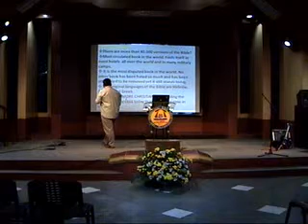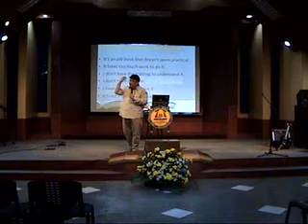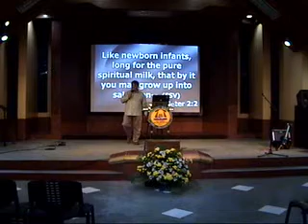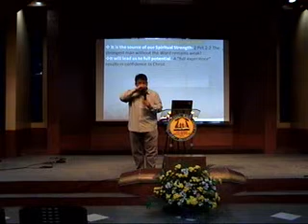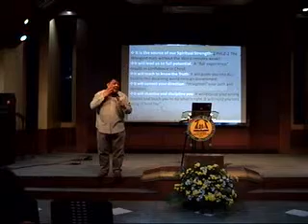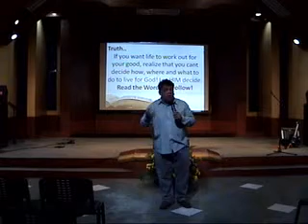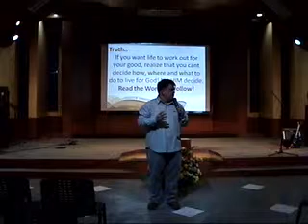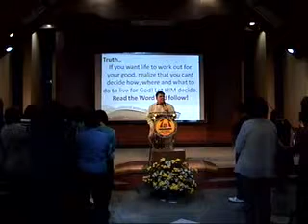February 7, 2016 - Morning Worship Service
Back to the word